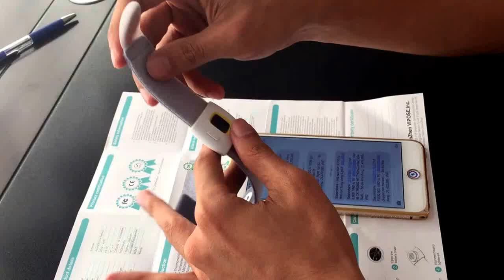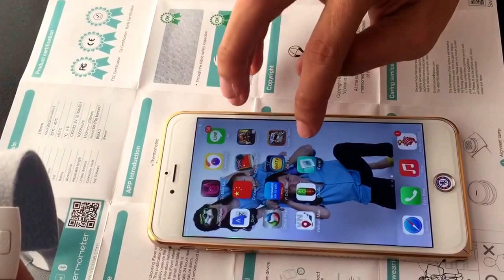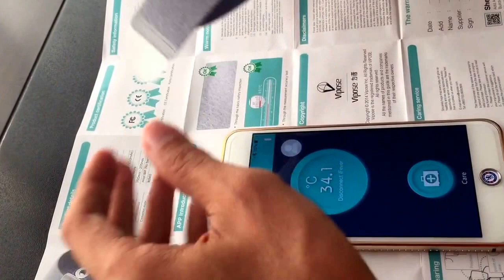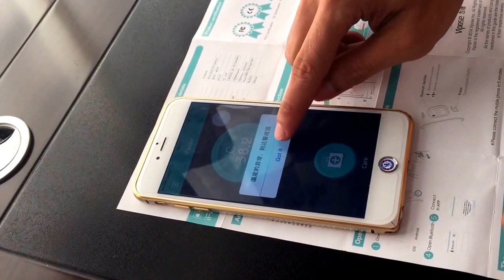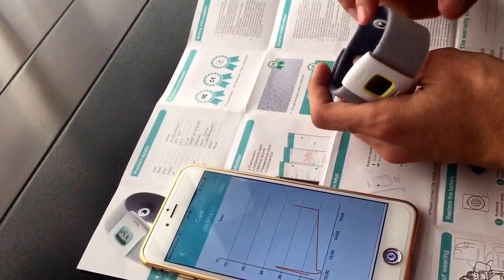Bán nhiệt kế điện tử VIPOSE thông báo qua smartphone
Đại Phát - Mỹ Anh Shop chuyên phân phối nhiệt kế điện tử Vipose thông báo qua smartphone - Giá rẻ nhất -BH 1 năm - Xem ngay|